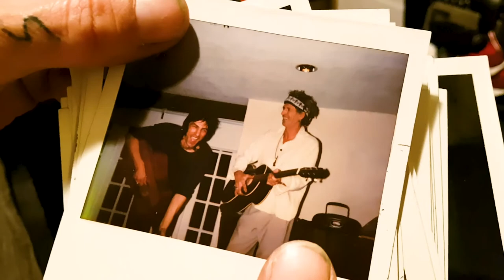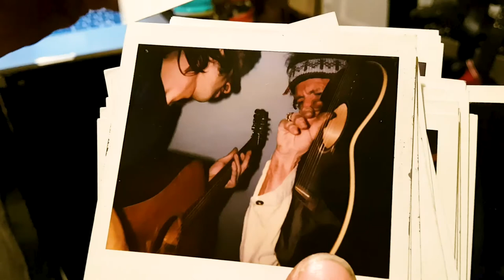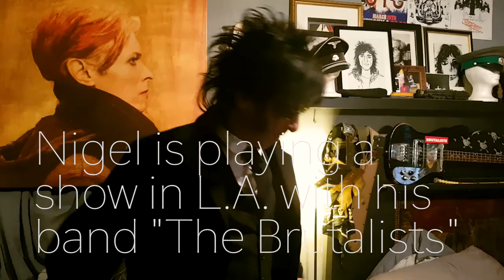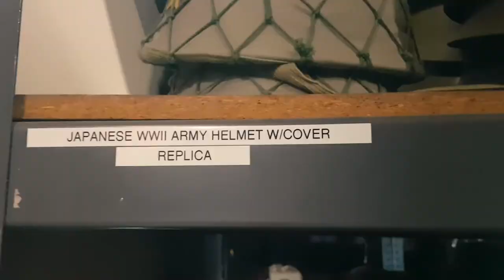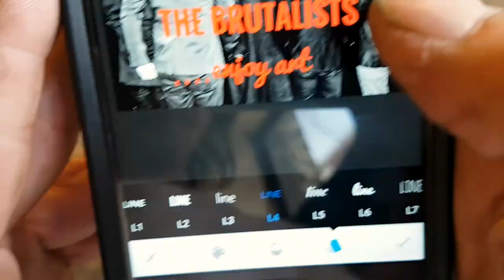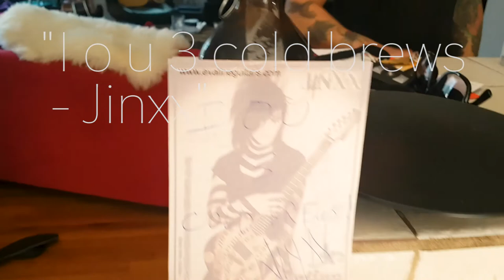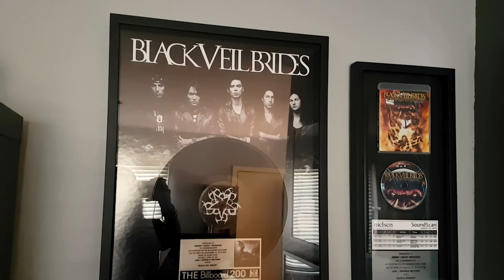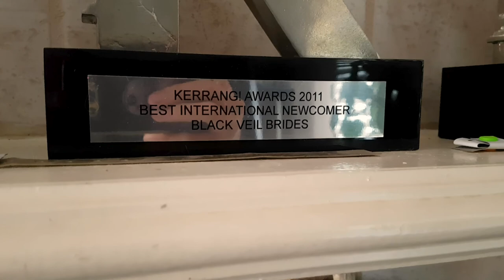Four Sides of a Vlog - Los Angeles - "The Mogg Vlog"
Vlog 7.0 Los Angeles  - "The Mogg Vlog"

If you love this Vlog - please smash a thumbs up and hit "subscribe" to this channel to keep up with more Vlogs as I travel, write, film and bounce around the world for the next year :)

Shot on location in Los Angeles, August 2017 on the Panasonic GH4 / 12-35mm and Samsung S7